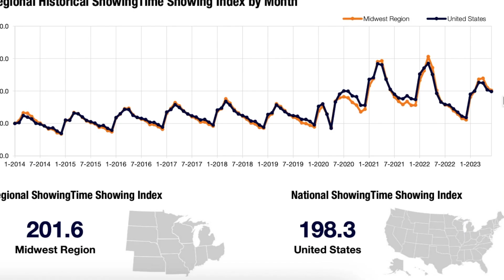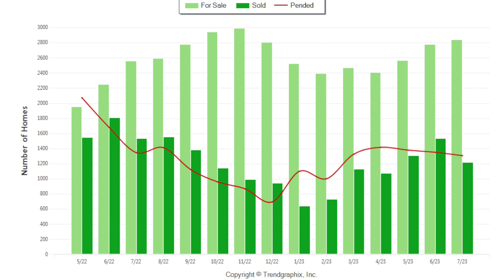Why is my neighbors home not selling???? | Central Iowa Real Estate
You've probably noticed "for-sale" signs sitting in people's yards for a bit longer before they change to "sold." I have too. If you live in the Des Moines Metro and if you've been wondering why your neighbor's house isn't selling, check out this video! As always, give me a call if you have any questions.

Need a (really good) agent in the Des Moines metro? You're in the right place.

If you're thinking about buying or selling a house in Iowa, we can help! Reach out days/nights/weekends...anytime!